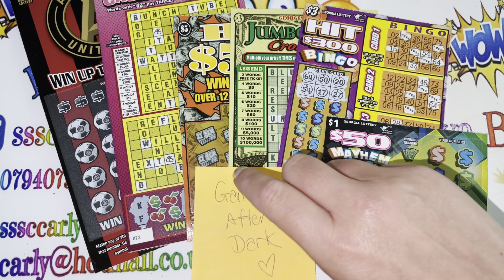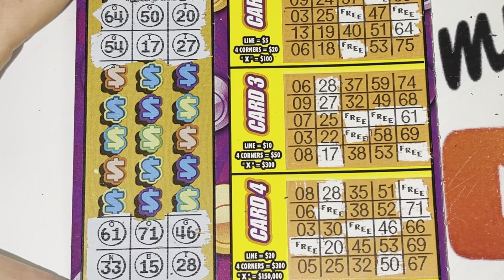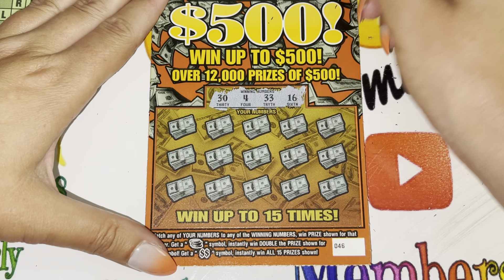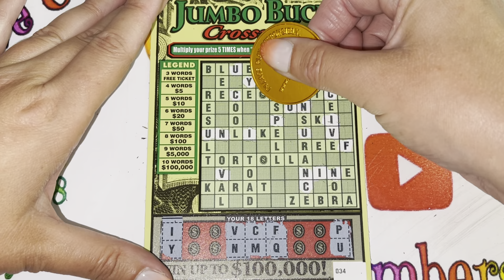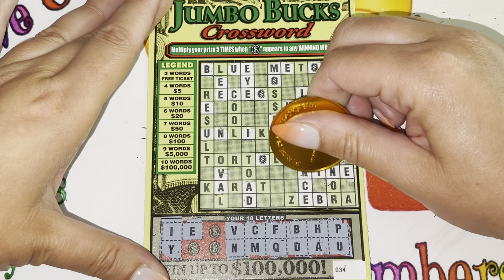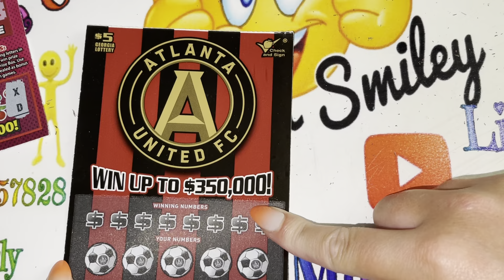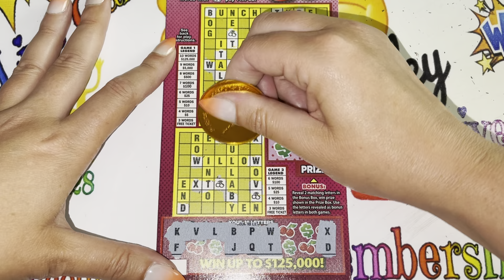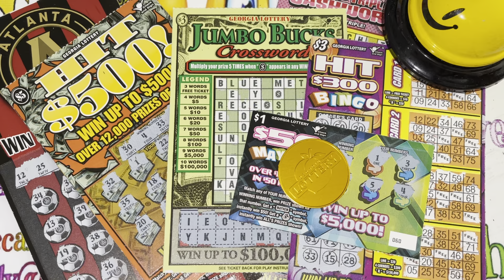🇺🇸 Fun Mail from The Gambler after Dark! 🎩 USA Scratch Cards scratchcards @TheGamblerafterDark!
Share the ❤️
❤️ Smiley xxx